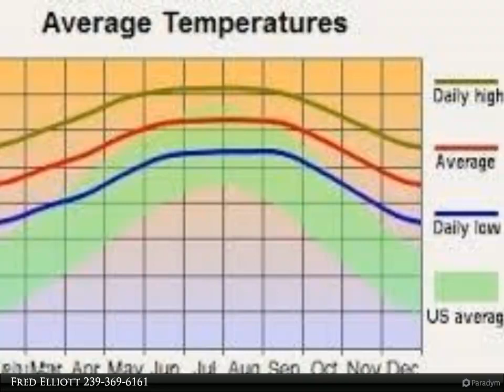Coldwell Banker Preferred Properties - 3318 2ND ST W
Location, location, location. Ideal Lehigh West location. Just South of Lee Blvd. near Sunshine Blvd. Close access to Fort Myers. A short distance to several schools, public library and shopping. Quiet dead-end street. Last lot and next to a canal. Extra space. Newer homes all around. Build your dream home here today or buy and hold for investment.

Fred Elliott
Coldwell Banker Preferred Properties